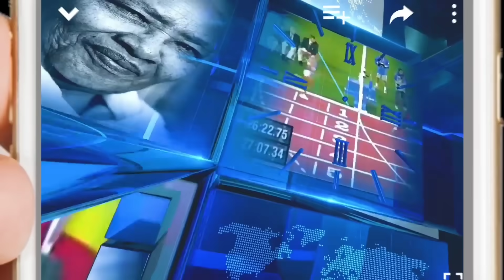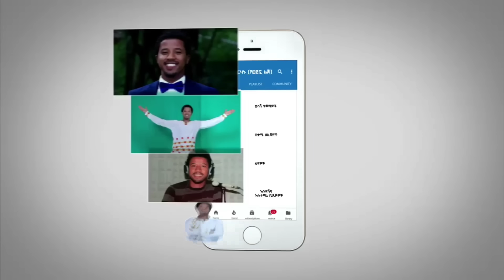ሰበር ዜና- ከስልጣን የተነሱት የአማራ ክልል ሀላፊ የምናገረው አለ አሉ | ፑቲን ስለ ኢትዮጵያ | 55ሺ ሰራዊት ተበተነ Abel Birhanu